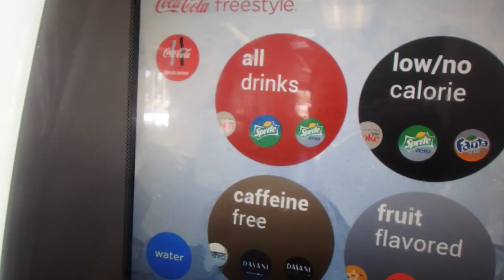How to Clean Your Pores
you got a pore? no more